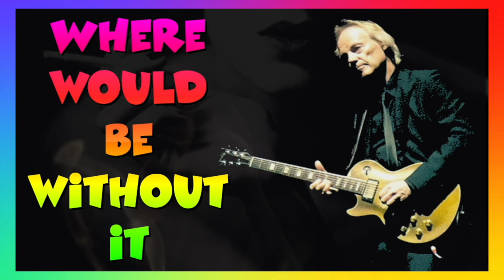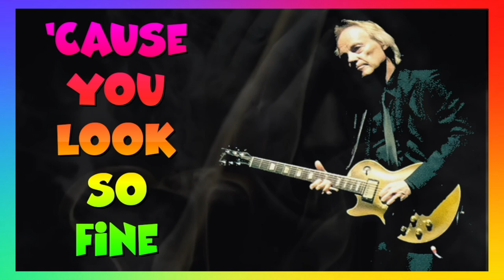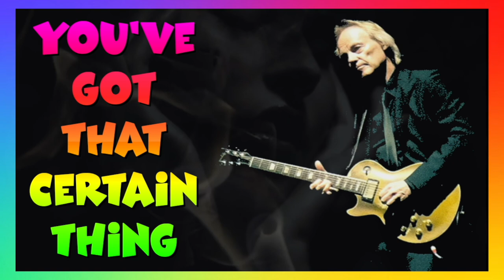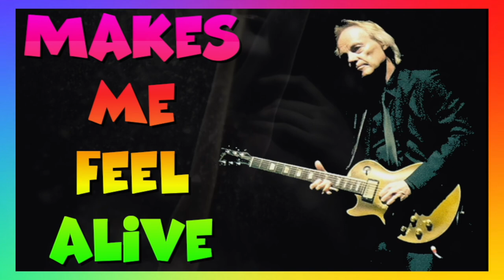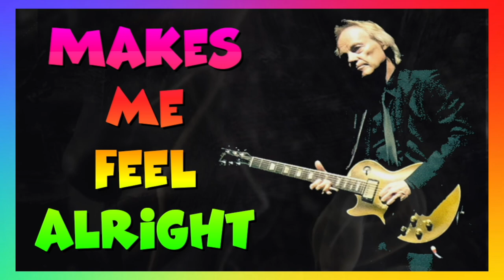Snowy White -That Certain Thing (2003) lyrics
Album: Bird of Paradise - An Anthology